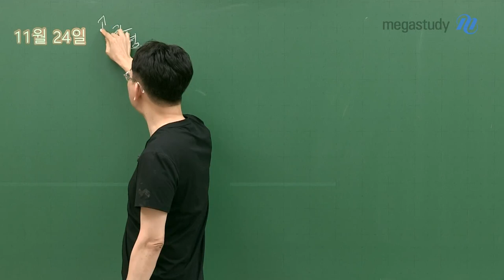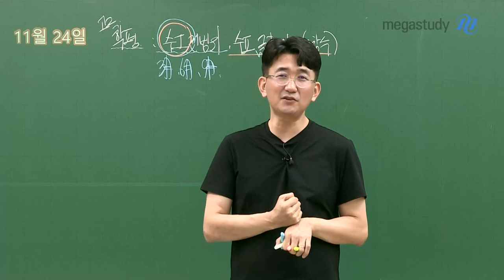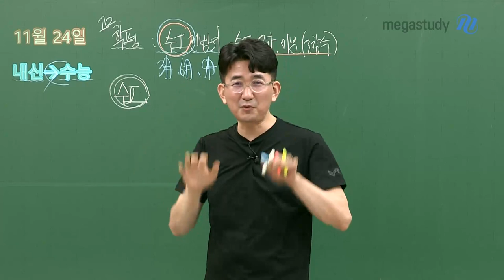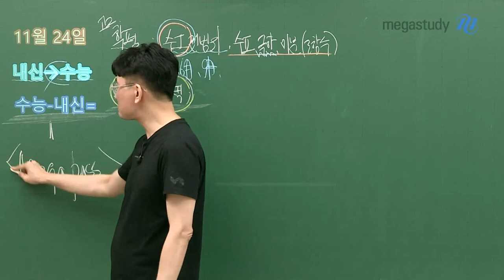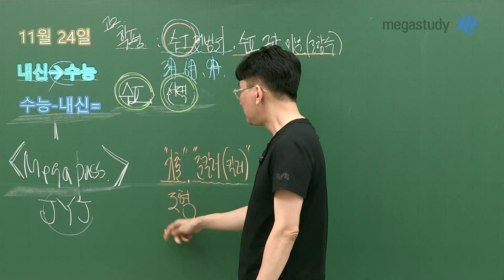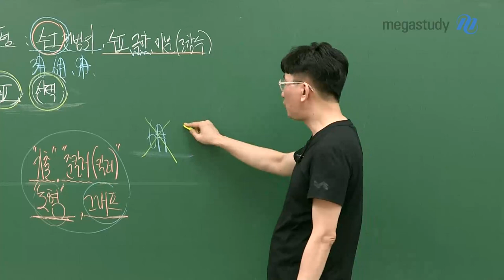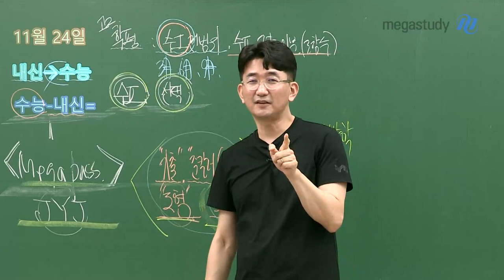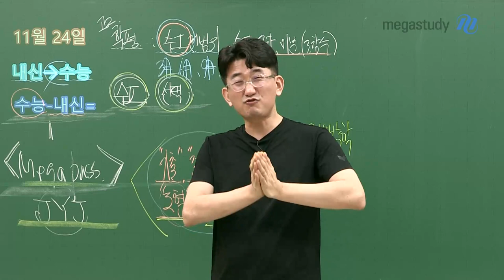[메가스터디] 수학 장영진쌤 - Hi 2023! 예비고3 수학 학습가이드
2023 수능, 대세는 정시?!
수학으로 대학가자!

앞서나가는 수험생이 되기 위한
영진쌤의 예비고3 수학 학습 가이드!

1. 지금부터 정시 준비 차근차근 시작하기
2. 수학 내신과 11월 학평도 소홀히 하지 말기
3. 겨울방학부터는 본격적으로 기출 학습하기

2023 수능! 지금부터 시작해야 앞서나갈 수 있습니다.